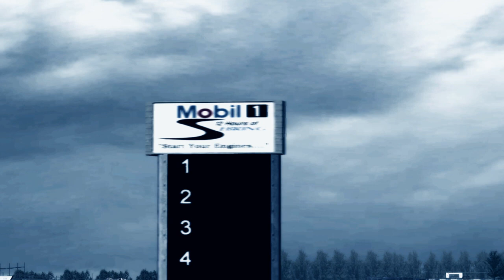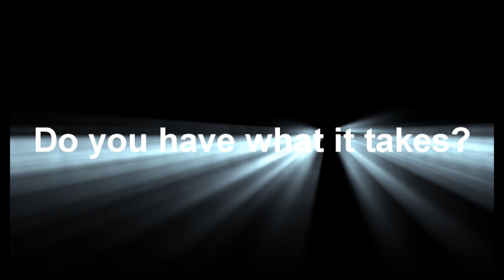Trans Tasman Racing - VisionRacer Endurance Series Showcase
AOLR unfortunately died due to lack of interest, same league is now running iRacing as "Australian iRacing League" find the league